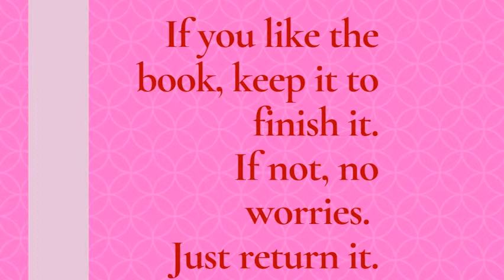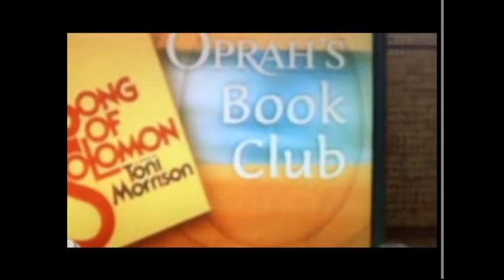Buc Report February 14, 2020